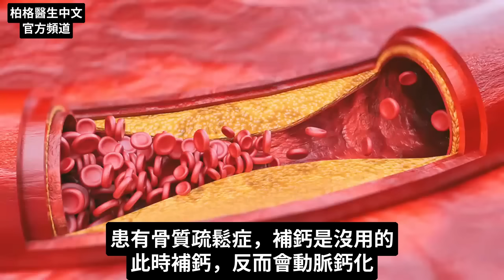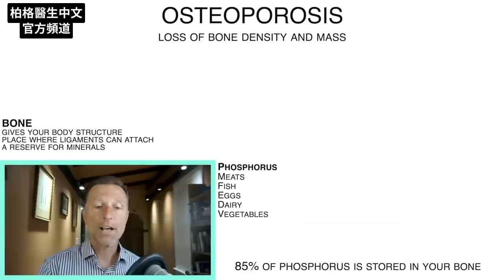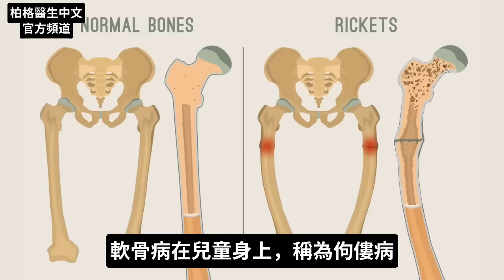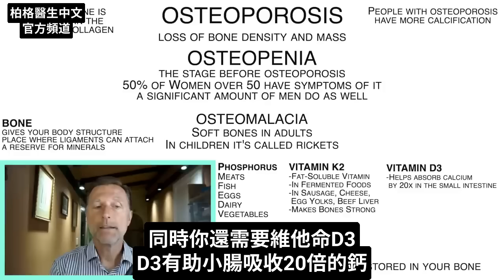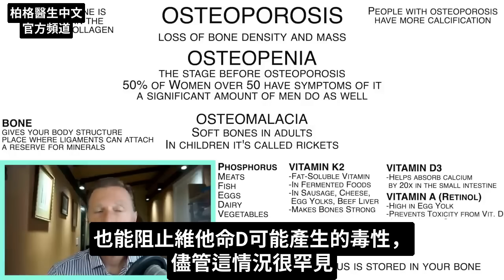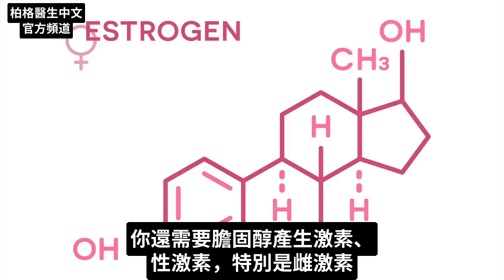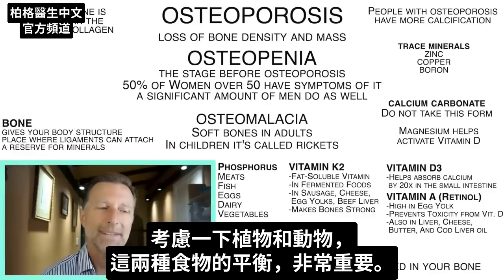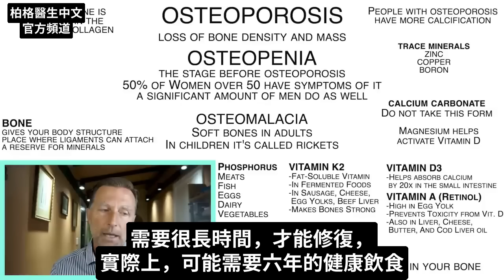骨質疏鬆和骨質流失的真相,骨需要營養素,自然療法,柏格醫生 Dr Berg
鈣並不是骨質疏鬆症最重要的營養素！ 了您應該關注哪些營養素？

0:00 簡介：骨質疏鬆症和骨質減少的真相
0:22 什麼是骨質疏鬆症？
0:33 骨頭解釋
1:43 什麼是骨質減少？
2:09 骨質疏鬆症的典型治療方法
2:22 了解鈣化
3:10 什麼是骨軟化症？
3:25 骨質疏鬆和骨質減少的原因是什麼？
3:39 骨質疏鬆症和骨質減少的關鍵營養素
6:10 膽囊和肝臟的連結
6:50 骨質疏鬆症的最佳礦物質
11:35 維他命K2的知識！

柏格醫生 dr berg 談:骨質疏鬆症和骨質減少。 僅靠鈣是無法增強骨骼的， 反而動脈鈣化。

骨質疏鬆症是骨密度和骨量的損失。 這會增加骨折的風險。 骨質減少是骨質疏鬆症之前發生的階段。

研究發現，骨質疏鬆症患者的動脈和關節鈣化程度更高。 因為體內有過量的鈣，沒有送到正確的位置。

在應對骨質疏鬆症和骨質減少時，我們不能只關注鈣的流失。 我們還需要考慮維他命K2和D3缺乏。

維他命 D3 促進鈣吸收，維他命 K2 有助於將鈣輸送到骨骼中。
吃維他命 K2 作為補充劑，最好服用 MK7 版的K2。 維他命 A（視黃醇retinol）是另一種保健骨骼健康的重要維他命。

骨質疏鬆症的必需維他命，都是脂溶性的，有健康的膽囊和肝臟至關重要。
有膽囊或肝臟問題，膽鹽(膽囊配方)可以幫助脂溶性營養素的吸收。
足夠的胃酸，對吸收礦物質和微量礦物質也很重要。

如果我患有骨質疏鬆症，我仍會服用某種形式的鈣。 但我也會服用這些其他營養素。
我還會避免吃碳酸鈣，因吸收利用度比較低。 嘗試從食物中獲取鈣和其他營養素。

其他強健骨骼的重要礦物質和微量礦物質：
1. 鎂
2. 鉀
3. 鋅(可吃綜合微量礦物質)
4. 銅
5. 硼

確保您攝取高質量的蛋白質來源，並持續運動，以幫助治療骨質疏鬆症和骨質減少。

艾瑞克柏格(Dr Eric Berg)醫生介紹：
56歲，脊椎醫生， 他是弗吉尼亞州、加利福尼亞州和路易斯安那州的3州脊椎科醫生，￼執照一直維持有效。他是全球知名的健康生酮飲食和斷食專家，也是《新體型指南》和KB Publishing出版書作者。